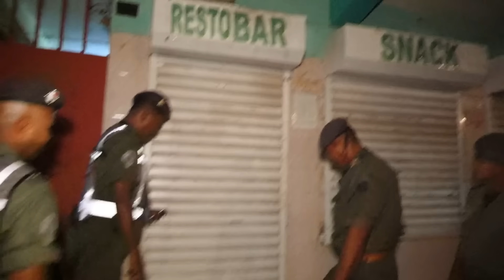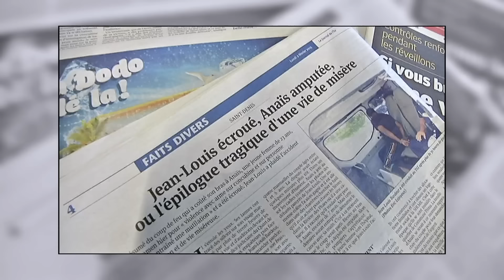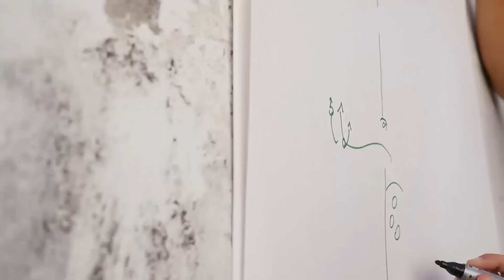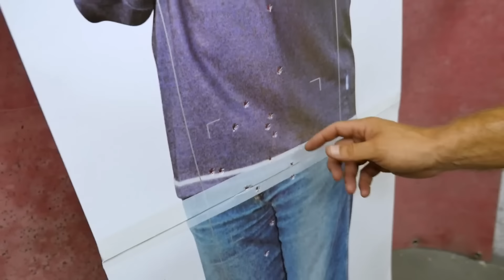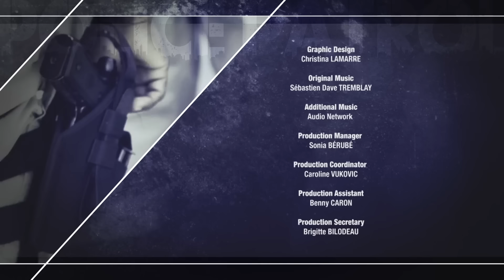Police Patrol On The Islands of Tananarive & Reunion | Police Patrol Series | Full Episode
Police Patrol follows the brave men and women of different Police forces around the world and here in the United States.

In this episode, Special Police units combat growing crime on French Tananarive and Reunion Island.

Tananarive is the political and economic center of Madagascar with a population of 2 million. But the population as well as the tourists are victims of pickpockets, robberies and armed conflicts. Some of these crimes are provoked by alcohol and drugs. In order to limit violence and criminality on the Tananarive streets a fast intervention police unit was created.

Reunion island, located in the southern hemisphere, is a land under a sunny climate, with its beautiful landscapes and marine and terrestrial biodiversity. However, criminality is increasing and starts at a very early age: road accidents, robberies, pickpockets and armed conflicts due to drug and excessive drinking. A special unit monitors the island territory every evening in order to maintain security on this paradise island.

Watch as these Police Patrol these beautiful islands and work hard to keep people safe!